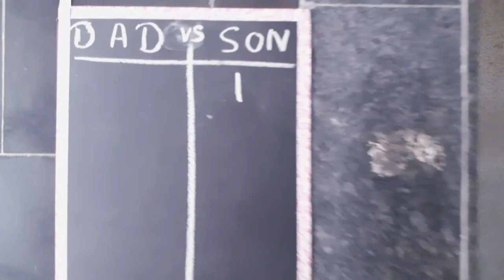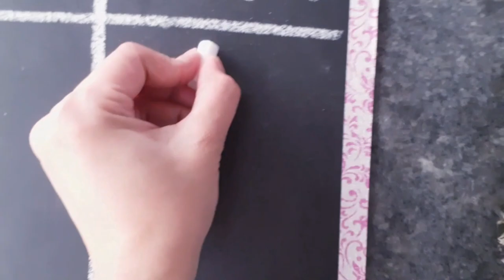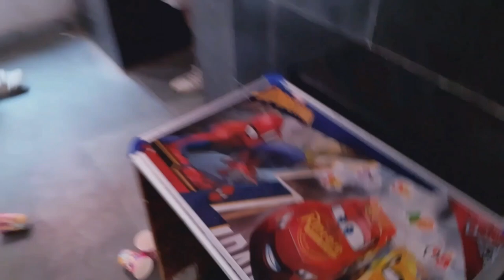Father's day vlog | celebrating Father's Day in lockdown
hi friends ,

you mist be thinking how to celebrate Father's Day during this lockdown .

I am sure you will enjoy watching my video how I celebrated the Father's Day by playing some cool games with my dad .

Father's day vlog with Vihaan Bhalla  | How to celebrate Father's Day in lockdown |